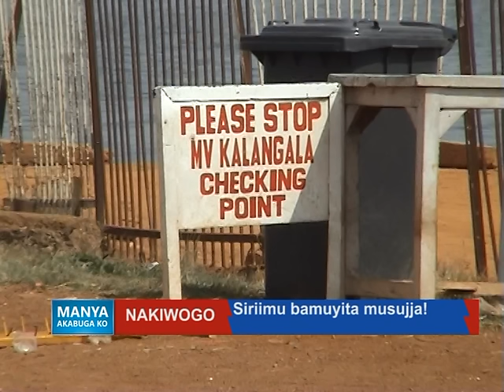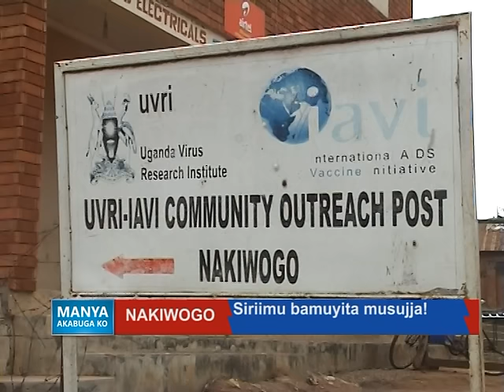Manya Akabugako: Nakiwogo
Sirimu bamuyita musujja!